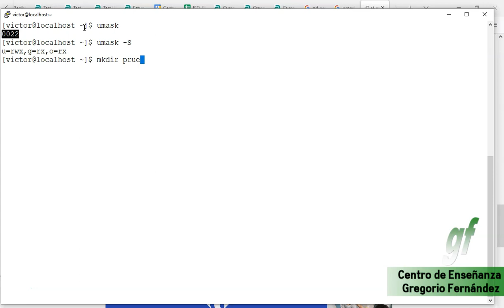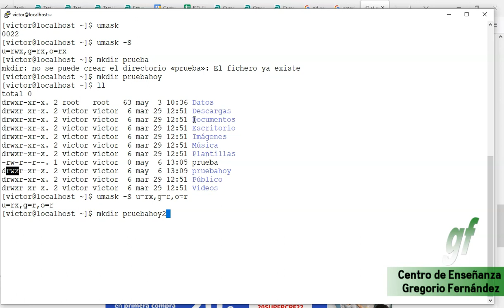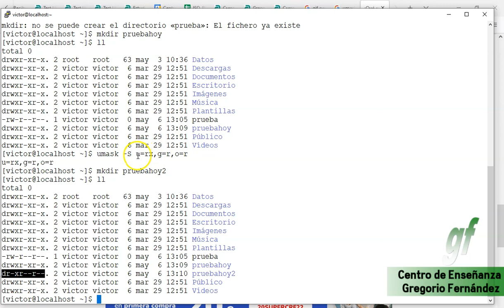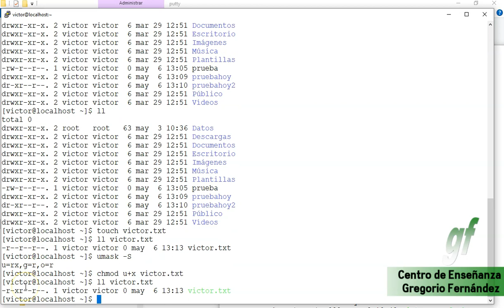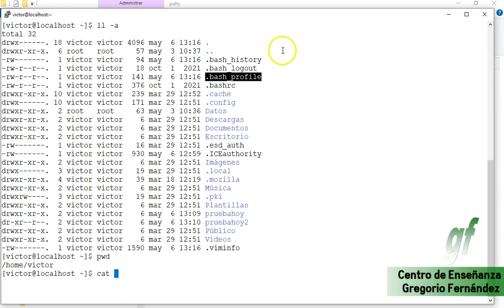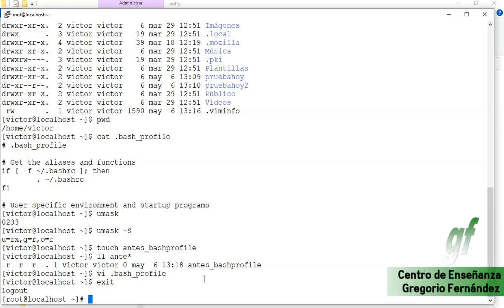umask Permisos linux - .bash_profile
𝓓𝓮𝓼𝓬𝓻𝓲𝓹𝓬𝓲ó𝓷:
0:00 - Máscara de permisos sobre carpetas
2:10 - Máscara por defecto para ficheros
3:31 - Introducir el umask en el .bash_profile